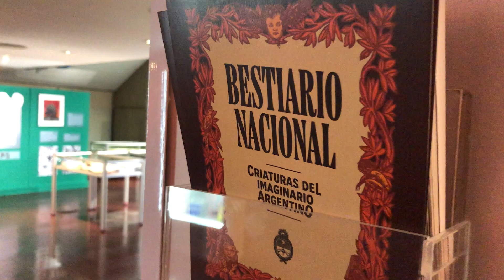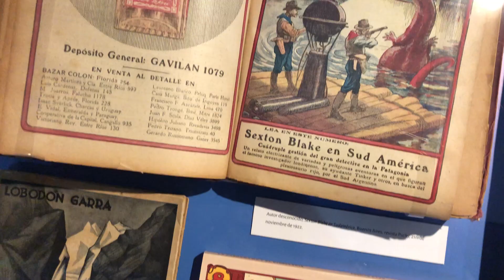Inauguración de la muestra Bestiario nacional. Criaturas del imaginario argentino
14 de mayo, 2023 | Sala Juan L. Ortiz

La muestra organizada por la Biblioteca Nacional propone dar a conocer el bestiario nacional y reflexionar sobre las tradiciones nacionales, su sostenimiento y la pervivencia de los mitos en la actualidad.

Desde el principio de los tiempos, los relatos míticos —construcciones sociales y simbólicas— se convirtieron en la herramienta que encontró el ser humano para aprehender la naturaleza, explicarla y, también, dominarla. En ellos, los dioses —dadores de dones y castigos— ordenaban la vida de los pueblos. Las leyendas, en cambio, conformaron el repertorio de relatos construidos culturalmente, destinados a dar respuesta a hechos del entorno próximo y a los fenómenos de la naturaleza.

En Argentina, esas narraciones se fundaron sobre el panteón de seres mitológicos de las diferentes culturas indígenas que habitaron el territorio. Luego de la colonización, las tradiciones indígenas se entrelazaron con la hispánica. De estos relatos trata la muestra Bestiario nacional. Criaturas del imaginario argentino, que es, además, una invitación a conocer el abundante material hemerobibliográfico que aborda esta temática y que la Biblioteca Nacional conserva en el acervo de sus salas especiales.

La muestra está estructurada en cinco regiones geográficas, en las cuales se destacan algunos de los seres mitológicos más emblemáticos: el Pombero, el Lobizón y el Yasí Yateré en el litoral, el Runa Uturunco y el Ucumar en el noroeste, las aves mágicas de cuyo, la Luz Mala y el Chancho de Lata en la pampa y los duendes de los bosques patagónicos, junto a otros seres que atraviesan todas las regiones y pueblan diferentes espacios, como el Mandinga, las brujas y La Mulánima, entre otros.

Presentación a cargo del director de cultura de la Biblioteca Nacional Mariano Moreno, Guillermo David y de Fernanda Olivera, curadora de la muestra.